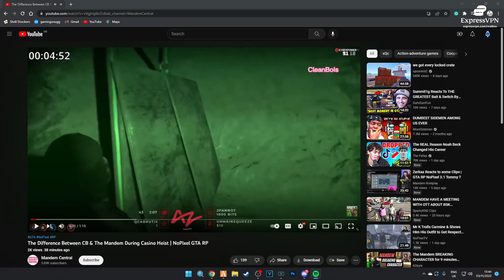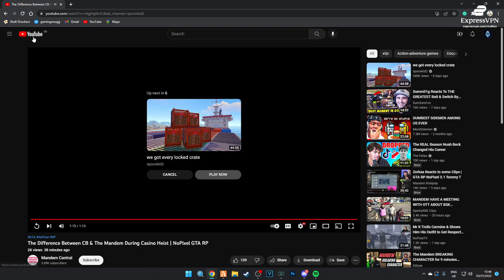Matt Reacts to The Difference Between MDM And CB's Casino Heist... | NoPixel GTA RP